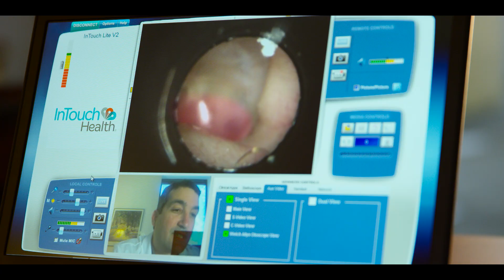InTouch Health in Action | InTouch Health's Telehealth Network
See how physicians can remotely diagnose, treat, and interact with patients, anywhere, anytime. InTouch Health is the leading telehealth network provider for specialty care, our FDA-cleared telehealth cloud links specialists to patients allowing for acute telemedicine consults, including those requiring immediate clinical action.